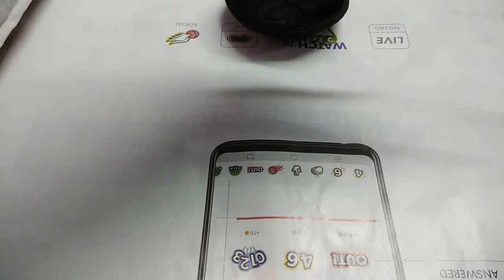Fix Earphone(speakers) twisting problem(ईयरफ़ोन हमेशा सुलझा हुआ मिलेगा)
इयरफ़ोन को उलझने से कैसे बचा सकते हैं बहुत ही आसान तरीका...